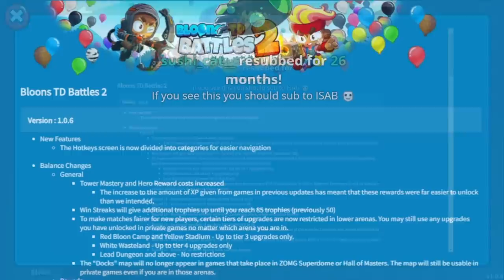HUGE NEW Battles 2 Update - What Are The BEST Towers Now?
HUGE NEW Battles 2 Update - What Are The BEST Towers Now? After almost a month of waiting, the 1.0.6 update for Bloons TD Battles 2 is out and the meta might have shifted! With bugfixes and nerfs to dartling, ninja, sniper and buffs to sub, farm and more, there are a lot of new things to learn. Here are my first impressions on it.

This is my series of Bloons TD Battles 2 strategy, gameplay, challenges, or whatever else it may be.